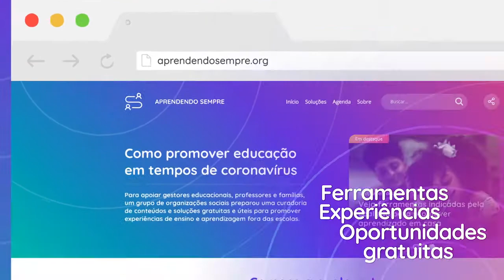Fundação Lemann - Comercial - Plataforma Aprendendo sempre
Em tempos de coronavírus, a Fundação Lemann divulgou em vídeo comercial a plataforma Aprendendosempre.org, na qual os estudantes podem acessar conteúdo gratuito.